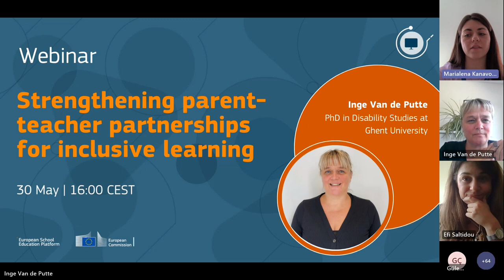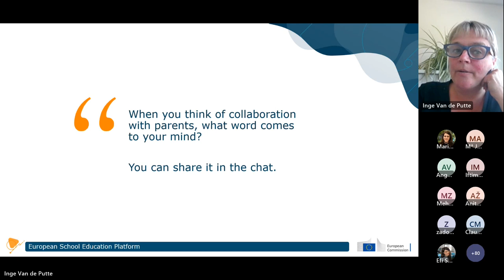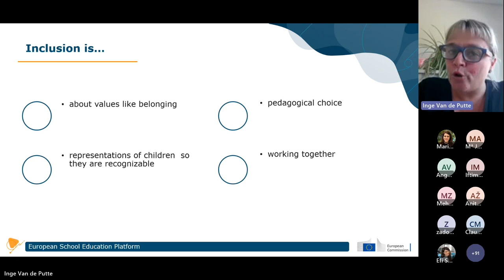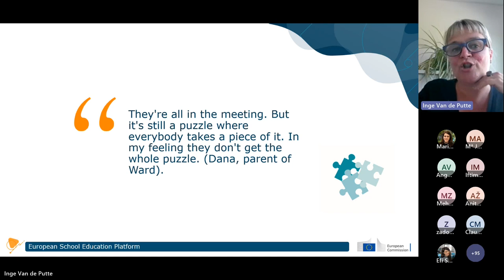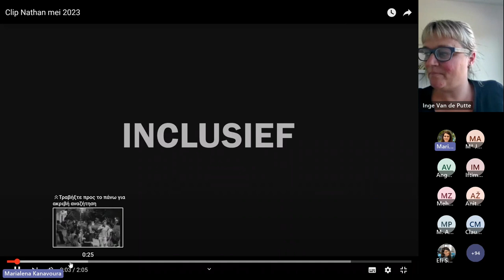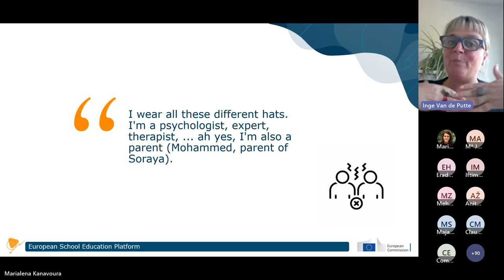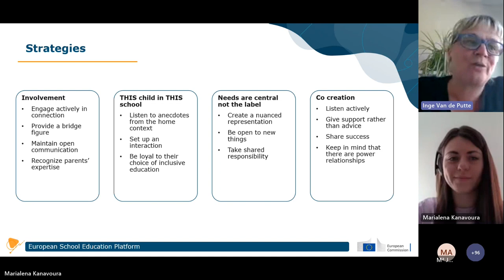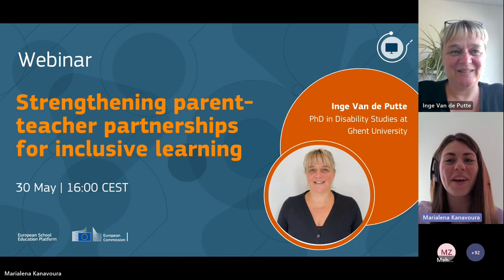Strengthening parent-teacher partnerships for inclusive learning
In this webinar, we will explore the critical role that parents play in fostering inclusive education. We will discuss the benefits of inclusive education, including promoting diversity, fostering a sense of community, and belonging among students, and helping all students achieve their full potential. Participants will also hear about real-life examples of how involving parents in special education has positively impacted students, families, and the school community. Through this discussion, participants will gain a deeper understanding of inclusive education and learn about the unique perspective of parents of children with special educational needs.